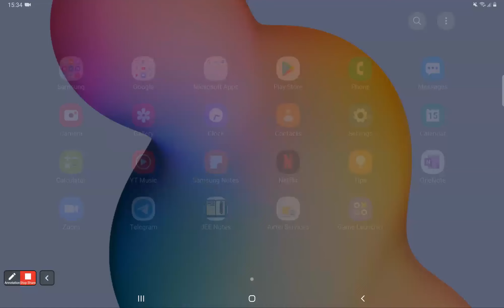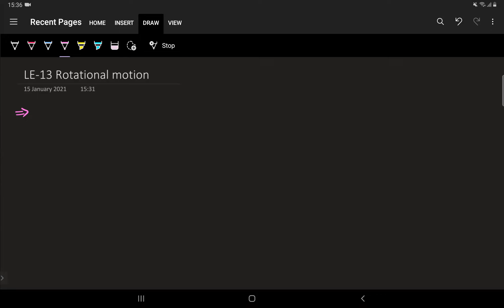Lecture 13 | Rotational Motion | Class 11 JEE